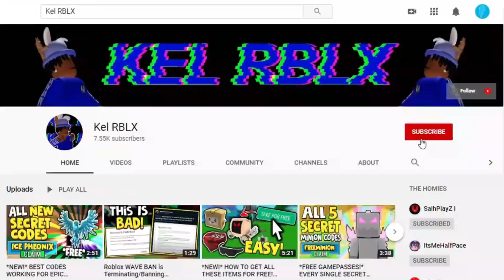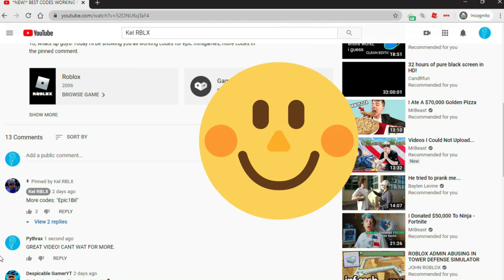5+ 6IX9INE ROBLOX MUSIC CODES/IDS - GOOBA + MORE! (2021)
GOOBA ROBLOX ID, KEKE ROBLOX ID, STOOPID ROBLOX ID, BEBE ROBLOX ID, BILLY ROBLOX ID, KOODA ROBLOX ID, GUMMOR ROBLOX ID! 2021

Sorry for The Comments that are turned off. It is not my choice, youtube turns it off automatically  because this is Roblox (Made for Kids) [COPPA]

GOOBA ROBLOX ID, KEKE ROBLOX ID, STOOPID ROBLOX ID, BEBE ROBLOX ID, BILLY ROBLOX ID, KOODA ROBLOX ID
GOOBA ROBLOX ID CODE,GOOBA ROBLOX ID, KEKE ROBLOX ID, STOOPID ROBLOX ID, BEBE ROBLOX ID, BILLY ROBLOX ID, KOODA ROBLOX ID
roblox 6ix9ine music codes/ids
GOOBA ROBLOX ID CODE,